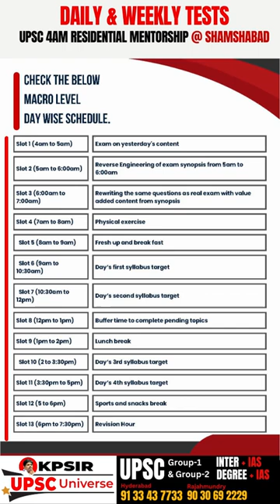Daily & Weekly Tests||UPSC 4am Residential Mentorship @ Shamshabad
Dr. Bhavani Shankar IAS Academy is a premier coaching institute for Civil Services Examination (CSE) aspirants.

If you want to purchase any course please Download "Our App" (Link Given Below)
Our Organization Code : " QEEWI "

Dr. Bhavani Shankar, a renowned mentor and guide, with his rich experience and expertise, has helped numerous aspirants realize their dreams of becoming civil servants. The academy's goal is to provide quality education and mentorship to aspiring civil servants.